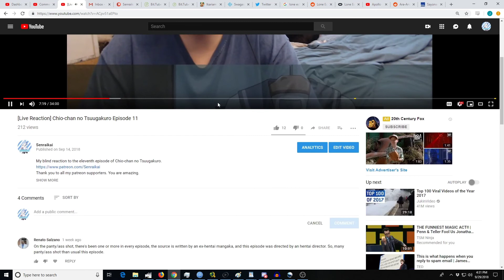Futari wa Precure Episode 11 [Reaction+Commentary]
My blind reaction to the eleventh episode of Futari wa Precure